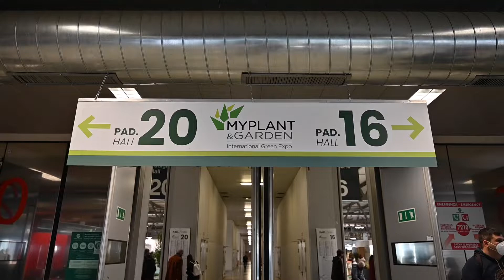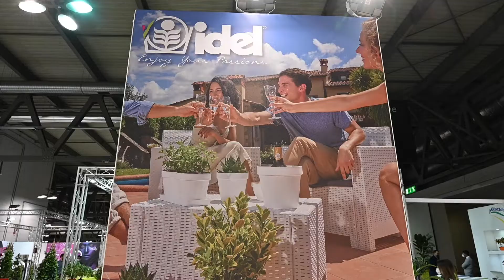IDeL at My Plant & Garden - Milano 22-23 Feb 2022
Con questo video vi forniamo un piccolo assaggio di quello che è stato 𝐌𝐲 𝐏𝐥𝐚𝐧𝐭 & 𝐆𝐚𝐫𝐝𝐞𝐧 𝟐𝟎𝟐𝟐 tenutosi presso Fiera Milano Rho dal 23 al 25 febbraio.⁣
Ringraziamo tutti coloro i quali sono passati a trovarci e rinnoviamo la speranza di incontrare chi, invece, non è riuscito a presenziare all'evento.⁣
𝐈𝐃𝐞𝐋,⁣
We are 𝒏𝒐𝒕𝒉𝒊𝒏𝒈 without 𝐩𝐚𝐬𝐬𝐢𝐨𝐧!⁣
I nostri riferimenti:⁣⁣⁣⁣
With this video we provide you with a small taste of what was 𝐌𝐲 𝐏𝐥𝐚𝐧𝐭 & 𝐆𝐚𝐫𝐝𝐞𝐧 𝟐𝟎𝟐𝟐 held at Fiera Milano Rho from 23 to 25 February.⁣
We thank all those who came to visit us and we renew the hope of meeting those who, on the other hand, failed to attend the event.⁣